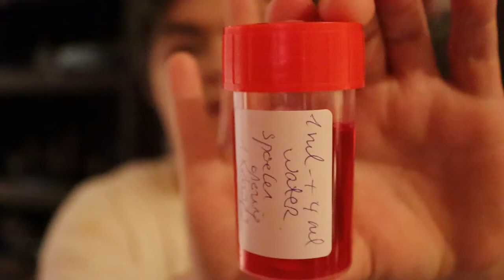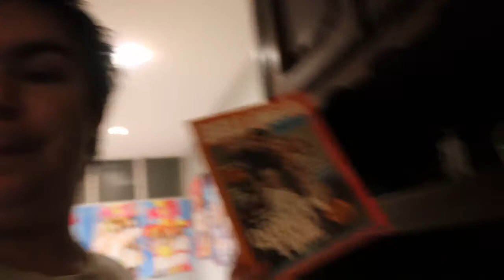Het verhaal van muffin (ziek)